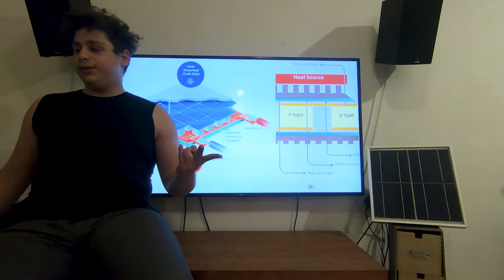תחרות מדענים ומפתחים צעירים 2021 - יונתן מרמרי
יונתן מציג את עבודתו - האם השימוש בפאנלים גנרטוריים תרמו-אלקטרים בפאנלים פוטו-וולטאיים של סיליקון הוא רווחי?. יונתן מתחרה עם העבודה שלו בתחרות מדענים ומפתחים צעירים לשנת 2021.